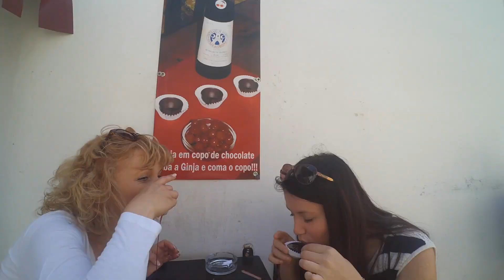Easter in Portugal - Spring 2017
Easter 2017 with my family in Lisbon, Portugal. Exploring the beauties and delicacies of Portugal.

Visited: Obido, Mafra, Ericeira, Belem, Caparica, Lisbon, Sintra, Cascais

Song: The Nights - Avicii
(*I do not own or hold any rights to the music used.